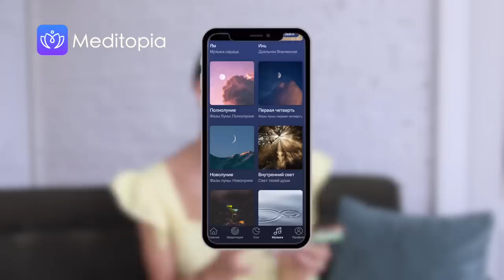15 вещей, Которые Дают Энергию и Возвращают Ресурс ⚡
Впервые после рождения Евы я чётко осознала: чтобы отдавать кому-то энергию, её необходимо где-то черпать. И тогда я начала создавать свой личный список, в котором помечала всё, что по моим ощущениям даёт мне ресурс. В этом видео я поделюсь 15-ю вещами, бесплатными и платными, простыми и сложными, которые меня возвращают в состояние любви ко всему белому свету )))

Обнимаю 💜